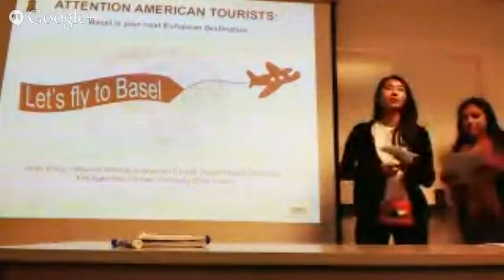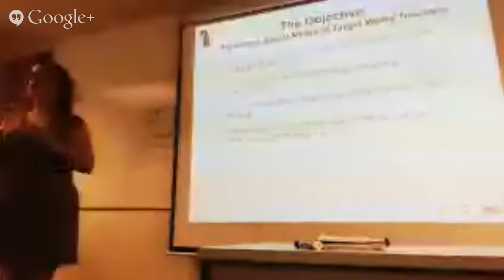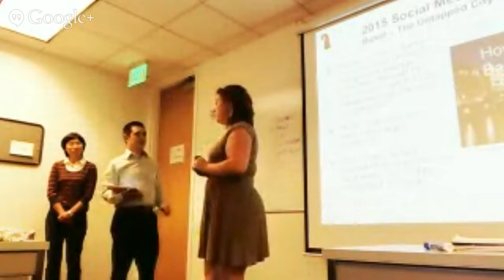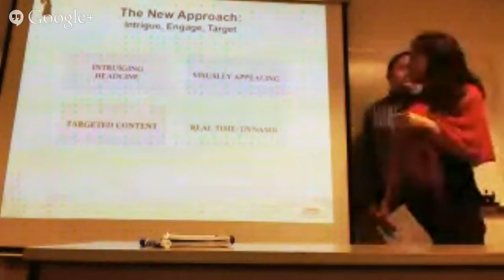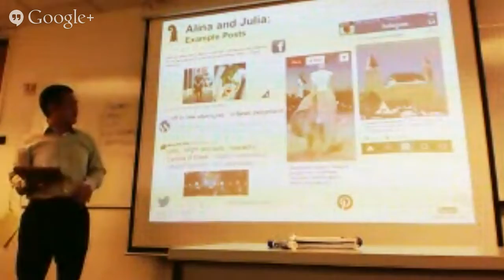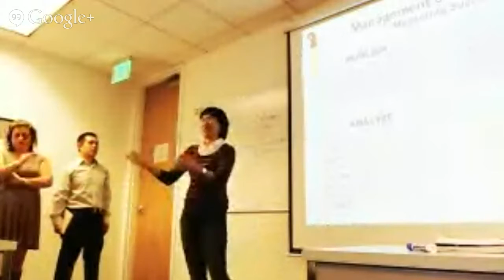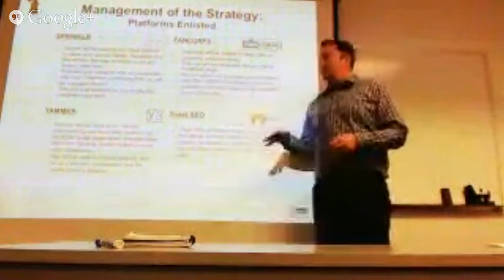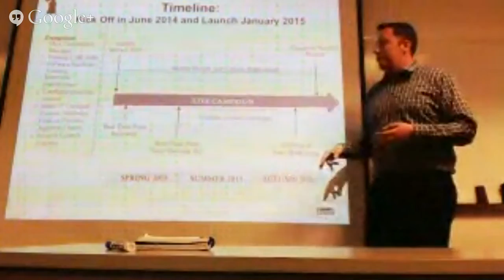Basel Content Strategy